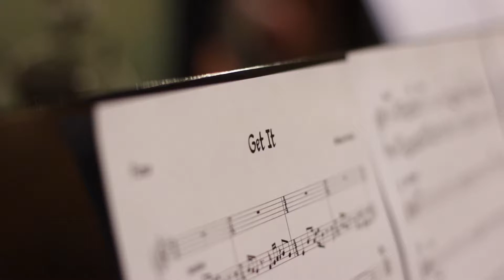Waves de Aché - Get It (ft. Eric Rollin) [video teaser]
Eric Rollin - vocals
Zakk Jones - guitar
Tommy Lehman - trumpet
Kevin O'Neill - saxophone
Ben Maloney - piano
Will Strickler - bass
Max Marsillo - percussion
Zach Compston - drums

Recorded at Musicol Recording
Engineered by Keith Hanlon
Additional vocals recorded by Tony Rice
Mixed by Grant Kendricks
Mastered by Eric Sills at Stone Soup Recording
Album Artwork by Bernie Iannone
Produced by Will Strickler